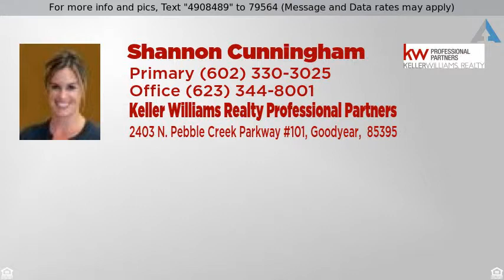Priced at $292,900 - 15553 W GELDING Drive, Surprise, AZ 85379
Welcome to Greenway Parc

Welcome to Greenway Parc at Surprise. This remarkable two story home offers an RV gate with a cement slab extending through the backyard and desert front landscaping. Enter in to over 2400 square feet of living space. The main floor consists of a large great room with gorgeous tile floors, the eat in kitchen and through the french doors a den/ office space. The second floor includes a large loft the generously sized guest bedrooms and the master suite. The master suite features an elegant ensuite with a custom dual sink vanity and his and hers closets. Step out back and take a relaxing dip in your sparkling pool or set up a basketball hoop for play a game . The possibilities are endless. Add this one to your must see list today!